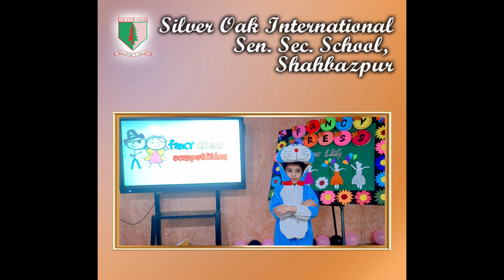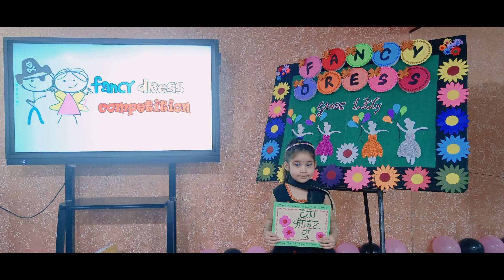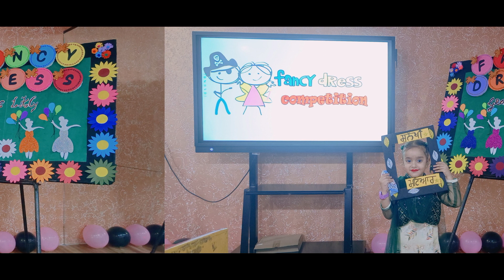Fancy Dress Competition (Grade - LKG)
Silver Oak Int. School